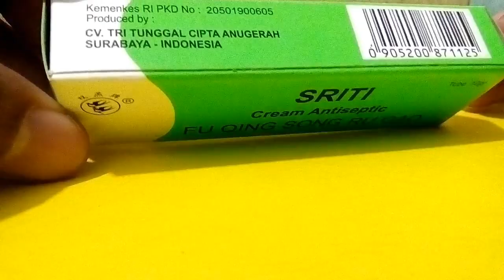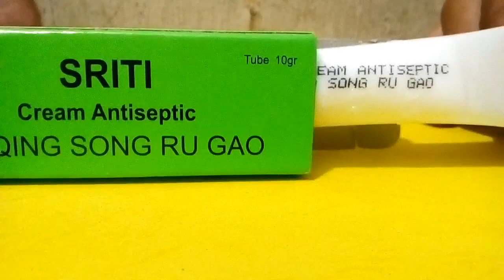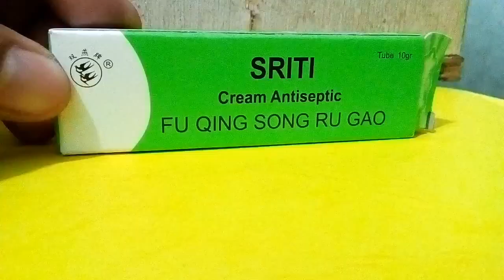Benarkah salep walet bisa mengobati jerawat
Salep sriti atau walet selain untuk mengobati gatal sering kali digunakan untuk mengobati jerawat , harga ny sangat terjangkau dan sangat mudah didapat ditoko obat ataupun apotek